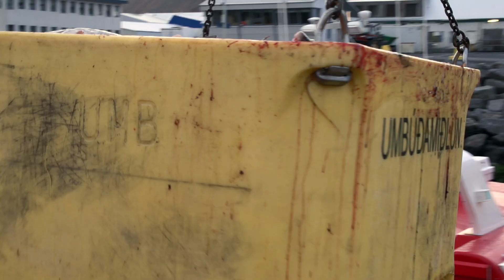Starfsstöð Matís á Ísafirði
Matís - öflugt þekkingarfyrirtæki sem sinnir fjölbreyttu rannsókna- þjónustu- og nýsköpunarstarfi í matvæla- og líftækniiðnaði

Matís er þekkingar- og rannsóknafyrirtæki sem vinnur að þróun og nýsköpun i matvælaiðnaði, líftækni og matvælaöryggi. Matís veitir ráðgjöf og þjónustu til fyrirtækja í sjávarútvegi og landbúnaði, sem og íslenska ríkinu. Sem dæmi kemur Matís að þróun á nýjum vörum og ferlum fyrir fyrirtæki og hefur mikilvægu hlutverki að gegna varðandi gæði og öryggi matvæla.

Á Hornafirði hefur Matís haft starfsstöð frá 2006.  Starfstöðin er í þekkingarsetrinu Nýheimum sem er vettvangur skapandi samvinnu á svæðinu.  Helstu áherslur í starfseminni á svæðinu felast í uppbyggingu á smáframleiðslu matvæla, útflutning á lifandi skel og krabbadýrum og rannsóknir á leturhumri.

Í nóvember 2008 var Matarsmiðja Matís opnuð í tengslum við starfsstöðina á Höfn.  Í Matarsmiðju Matís býðst frumkvöðlum og litlum fyrirtækjum tækifæri til að stunda vöruþróun og hefja smáframleiðslu á matvælum gegn vægu leigugjaldi. Þannig spara þeir sér fjárfestingu í dýrum tækjabúnaði strax í upphafi rekstrar. Með þessu gefst einstakt tækifæri til að prófa sig áfram bæði við framleiðsluna og á markaði. Sérstök áhersla er á uppbyggingu í tengslum við staðbundin matvæli  og matarferðaþjónustu.

Aðstaðan er hugsuð til notkunar á landsvísu. Forsenda þess að komast í aðstöðuna er að kaupa ráðgjöf um góða framleiðsluhætti í upphafi. Þannig munu notendur læra rétt vinnubrögð frá upphafi. Með aðstöðunni í Matarsmiðjunni á Hornafirði gefst einstakt tækifæri til nýsköpunar í smáframleiðslu matvæla. Nú þegar er fjöldi verkefna komin í gang í Matarsmiðjunni og koma frumkvöðlar m.a. úr Reykjavík til vöruþróunar og smáframleiðslu.